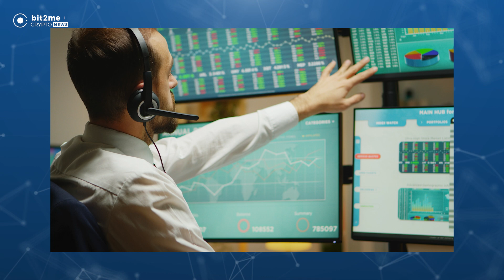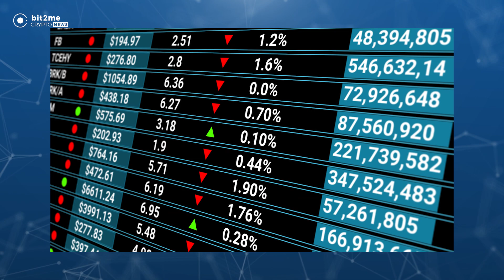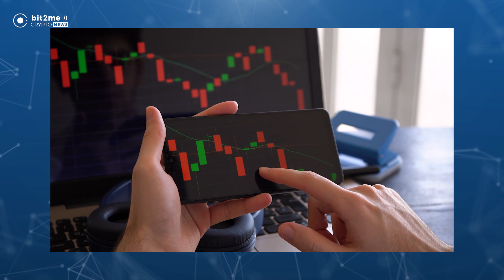🔥 Chiliz CHZ Se prepara para su nuevo ATH 💥 NOTICIAS BITCOIN y CRIPTOMONEDAS HOY 👈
Las últimas noticias Criptomonedas hoy y las mejores cripto noticias de Bitcoin en Bit2Me Crypto News:

📉 Desde que Bitcoin llegó a su ATH de $69.000 en noviembre del año pasado, ha mantenido una tendencia bajista. en junio de este año bajó a $17.622, rebotó hasta $25,211. Pero el rebote ha sido de corta duración.

🚀 El precio de Chiliz sube más de un 10% esta semana, cotizando a $0,20 por unidad, llegando a marcar un crecimiento semanal del 44% en determinados momentos. Actualmente, se están moviendo 346 millones de dólares al día.

🐺 El ex corredor de bolsa Jordan Belfort, admite su error frente a Bitcoin. Su posición en 2017 era que el activo era una estafa y sugirió que tenía las cualidades de un proyecto fraudulento.

💰 Bruce Fenton, candidato al Senado de EEUU, defiende que todas las personas deben elegir qué forma de dinero quieren utilizar. Fenton es corredor de bolsas, cypherpunk, director ejecutivo de la Fundación Bitcoin y candidato al Senado de EEUU por New Hampshire compara el dólar estadounidense con un cubo de hielo que se derrite. Haciendo una analogía con la inflación que estamos viviendo.

💲 Rune Christensen recomienda la desvinculación del DAI-USD, para reducir el impacto de las medidas de represión en el protocolo general, ya que es la única opción de limitar la superficie de ataque, reduciendo la exposición de los activos por riesgo ponderado (RWA) a un porcentaje fijo.

00:00 Sumario
0:46 Bitcoin cae por debajo de los $20.000
1:47 Chiliz sube un 10%
3:17 Jordan Belfort reconoce su error de ir en contra de Bitcoin
4:30 Candidato al Senado de EEUU está a favor de Bitcoin
5:17 Cofundador de DAI cree que hay que desvincularlo de USD
4:45 Noticia Bomba: Los cajeros de criptomonedas crecen un 70%
6:13 Cierre

🎁 *¡Has descubierto un regalo!* Si estás aquí, aprendiendo, te mereces nuestro regalo especial: Regístrate en Bit2Me con este enlace y en tu primera compra de 100€ o más te regalaremos 5€ *¡La revolución la creamos entre todos!*